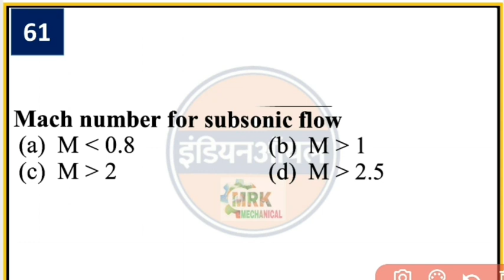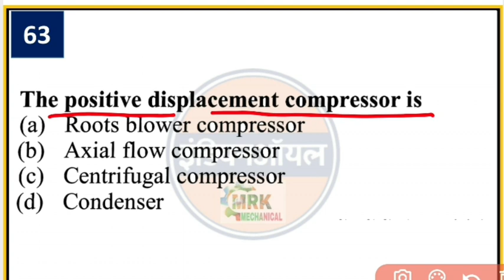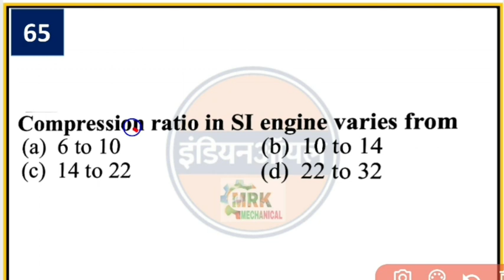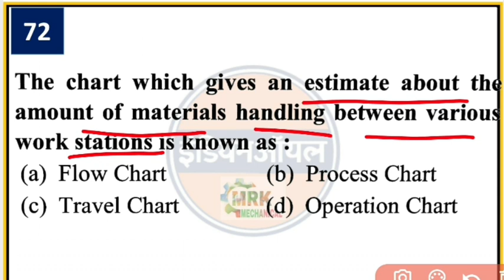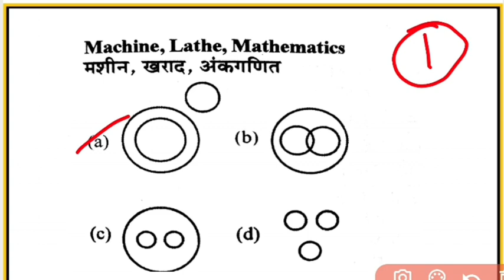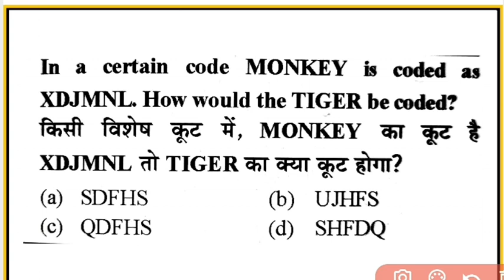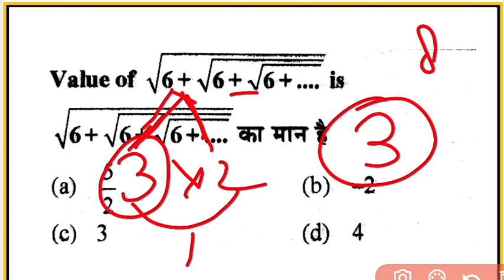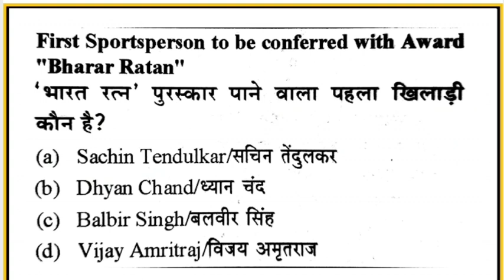SET-5 IOCL PIPLINE||IOCL PIPLINE PREVIOUS YEAR QUESTION||IOCL MECHANICAL ASSISTANT QUESTION AND ANS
10 KA DAM PART

Mechanical engineering most important question
ssc je mechanical engineering question,
NPCIL IMPORTANT QUESTION,
ISRO MECHANICAL IMPORTANT QUESTION,
IOCL,HPCL IMPORTANT QUESTION,
Production question and answer
material science question and answer
iron carbon diagram question and answer
welding question and answer
ic engine question and answer
sail question and answer
ntpc iocl hpcl question answer
previous year question and answer
IOCL PIPELINE QUESTION
IOCL MECHANICAL QUESTION
IOCL PREVIOUS YEAR QUESTION

THIS VIDEO MADE BY MRK MECHANICAL